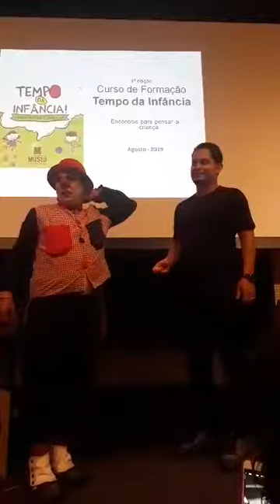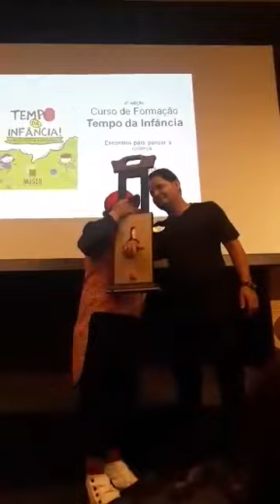Palhaço Treco Treco, Encontros para pensar a criança.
Curso de Formação Tempo da Infância. Museu Brasileiro do Futebol, Mineirão, Museu dos Brinquedos. A criança e a cidade com Desirée Ruas